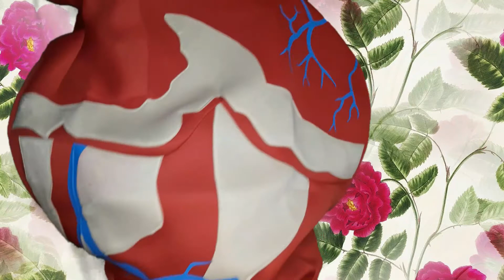Valentines Romantic Message Guide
talking Heart reveals the best tips for writing your Valentine's Romantic messages on your love-soaked romantic Valentine eCards.